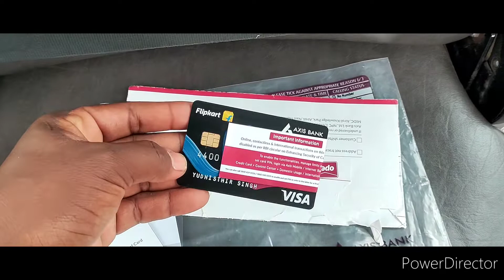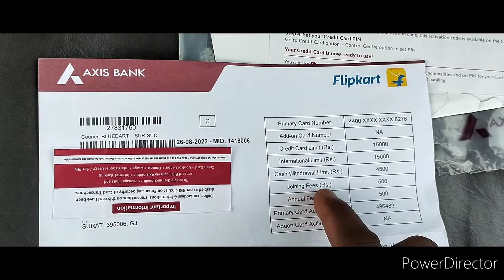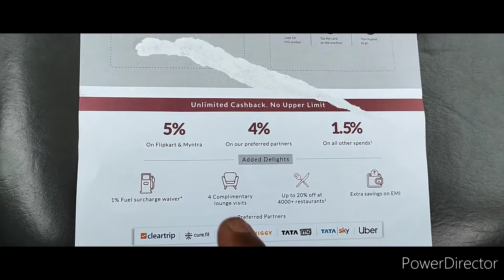🛒Flipkart Axis Bank credit card || yo yo youdis 🛒🤩👌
Flipkart Axis Bank credit card || yo yo youdis || shopping karne ke liye achcha hai credit card

credit card se shopping kaise karen
credit card apply kaise karen
Axis Bank apply kaise karen Flipkart

yo yo youdis
# Flipkart